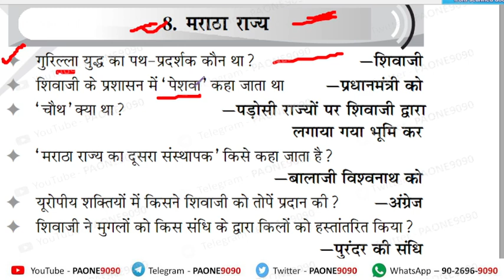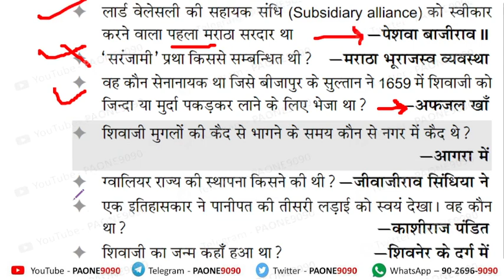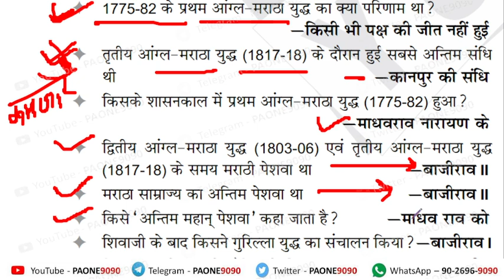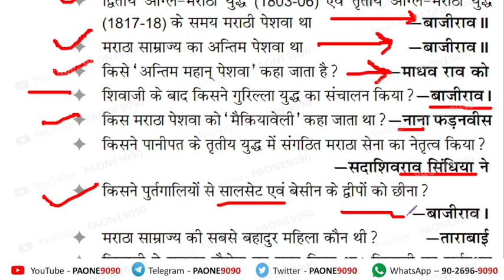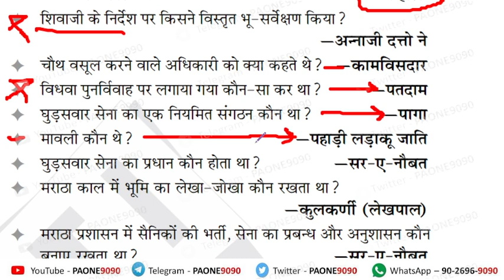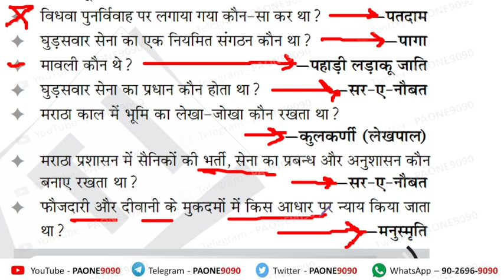मराठा साम्राज्य PET TET GD POLICE SSC PCS GS PAPER S-TET PAONE SIR PAONE9090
10,000 MCQ series for TGT PGT , LT GRADE, STATE PCS, UPSC, ASSISTANT PROFESSOR  PAONE SIR PAONE9090

Important Links-

Hello buddy...

🤓 Teacher
🌎 Geographer
😎 Designer
🤯 Innovator
🌴 Tree lover
🧑‍🤝‍🧑 Helper
🎷Shayer

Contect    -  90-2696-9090